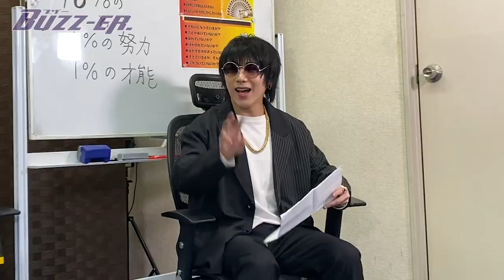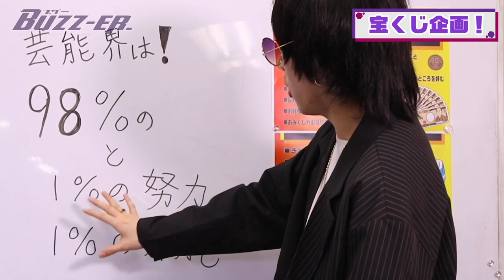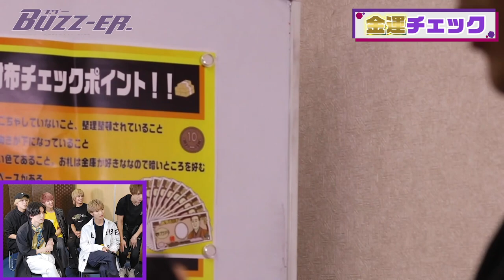アイドルの財布の中身公開？金運チェック!!!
【番組概要】
『ブザーチャンネル(仮)』

2020年4月8日にシングル「サクラエビデンス」でメジャーデビューを果たした7人組ダンスボーカルグループのBUZZ-ER.が、自身のオリジナル番組『ブザーチャンネル（仮）』を開設！

―LINK―
【BUZZ-ER.オフィシャルウェブサイト】

[BUZZ-ER.　PROFILE]
BUZZ-ER.　は2017年4月から活動を開始したグループで、メンバーはSAKU、SHALF、SHUN、CHIBA、YUYA、KOHEY、HAUの7人。
グループ名は口コミを意味するマーケティング用語”BUZZ”に由来。
昨年7月にインディーズでリリースしたシングル「Black or White」は20,000枚を超えるセールスを記録し、オリコンのシングルチャートでデイリーランキング7位、ウィークリーランキング12位にランクイン。8月にはZepp Tokyoでのワンマンライブを成功させる等、結成から僅か2年で一気に頭角を現し注目されている。